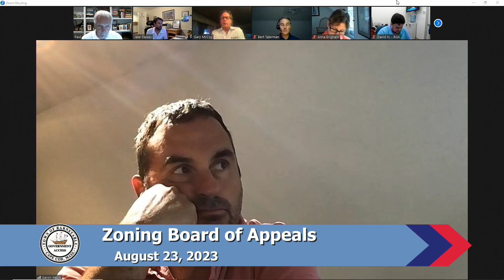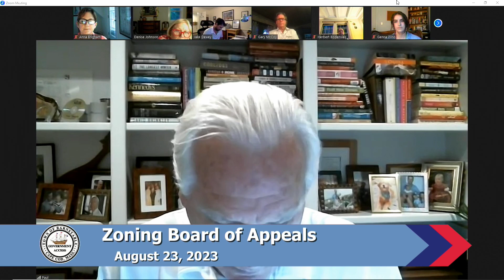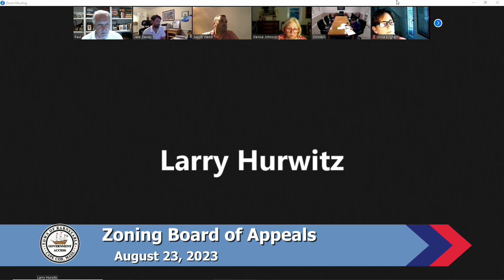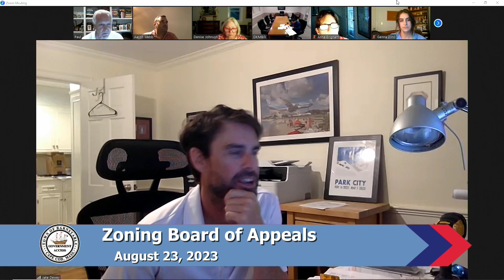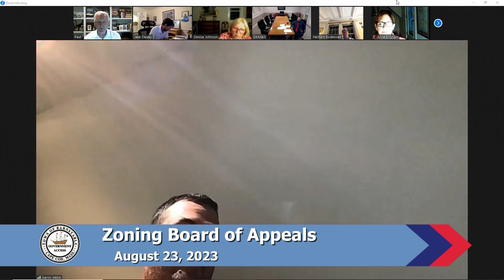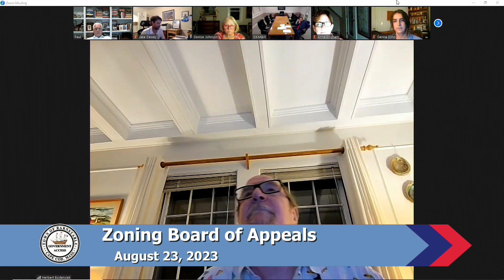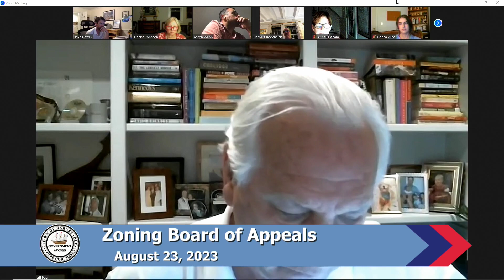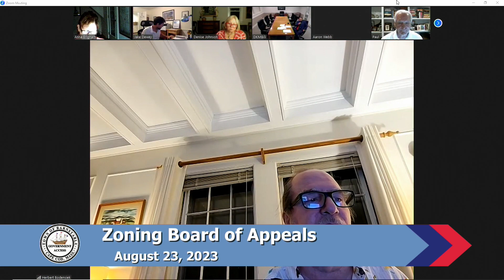Zoning Board of Appeals 08-23-2023